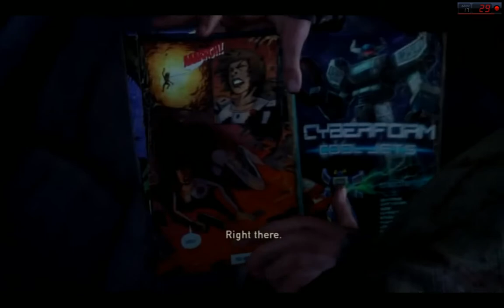The Last Of Us (PL) #3 Bill Lubi Facetów xD |PS3|Survival | (Gameplay PL/Zagrajmy w)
Nowa seria z The Last Of Us (PL) Ostatni z Nas Po Polsku! Subskrypcji na Kanale. Trzeci Odcinek z Nowej serii The Last Of Us (PL) | (ENG/PL) | Gameplay PL | Survival | PS3 | Zagrajmy w The Last Of Us PL 100%. Podoba się Odcinek! Kliknij w dzwoneczek! Napisz Komentarz! łapkę w górę! Do zobaczenia i usłyszenia w moich filmach. Pozdrawiam :) Róża89
Moje Linki Wpadajcie:
Lajkuj Pod Moim Każdym Filmem na Kanale 4. Wbijaj na Discord dla widzów EKIPA z Róży 5. Wbijaj na Mój Instagram w opisie filmów są linki 6. Wyślij mi Donejta na wsparcie kanału :) Pozdrawiam Emi Róża89